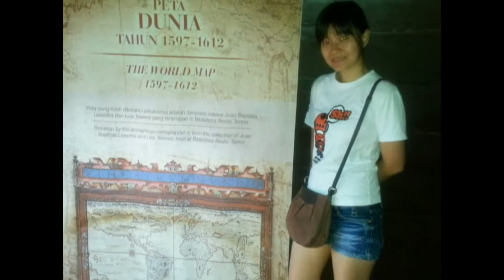jenny birthday 2013